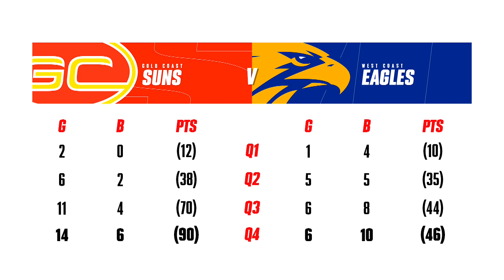Gold Coast v West Coast Highlights | Round 2, 2020 | AFL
Matt Rowell and Noah Anderson were outstanding in the second game of their respective careers. The Suns snapping a 19-game losing streak against the 2018 premiers.